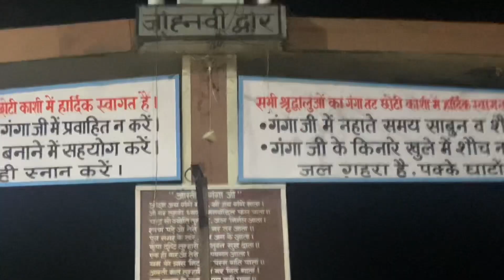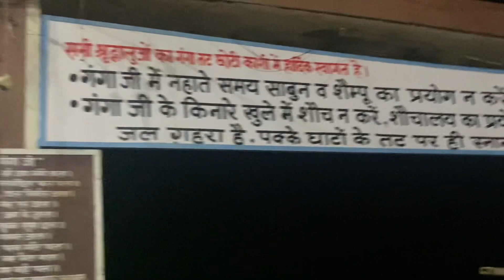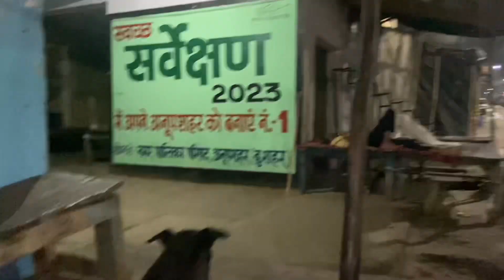Ganga snan in Anupshahr with my sweet family ￼ # Panchvati mandir # Rekha’s digital diary 📕🖌